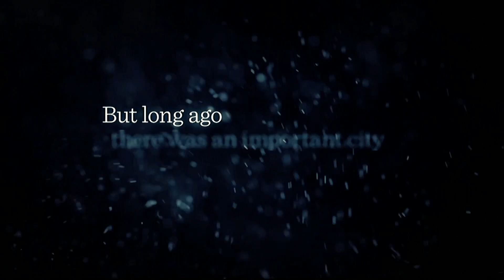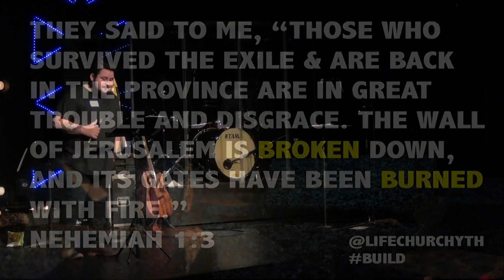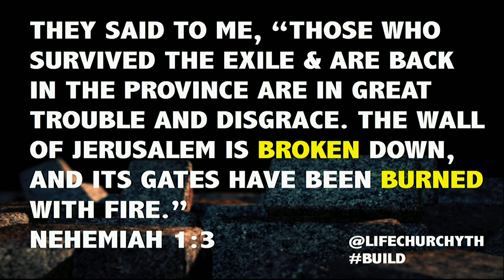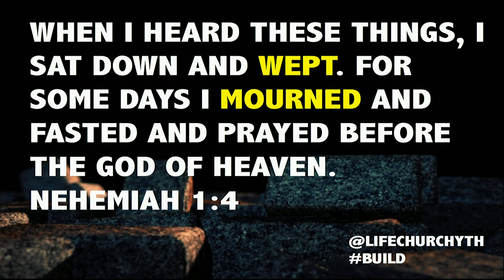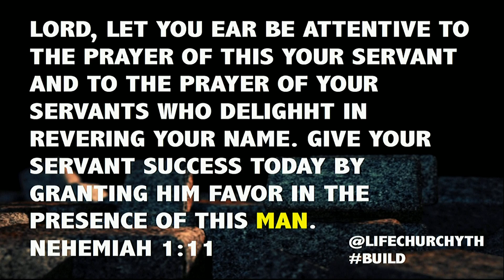10-11-17 - Build - Week 1 - Justin Lanham